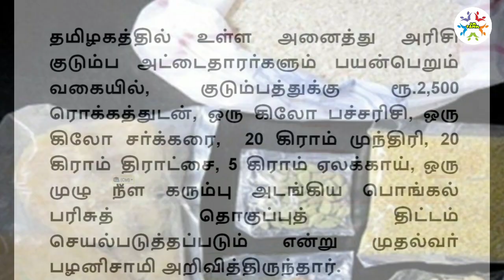சற்றுமுன் ரேசன் கடை ரூ.2500 புதிய அதிரடி உத்தரவு மக்கள் மகிழ்ச்சி! | Ration card Pongal gift Rs.2500